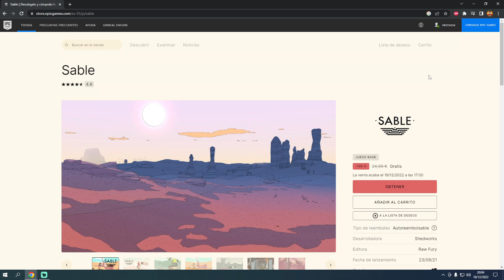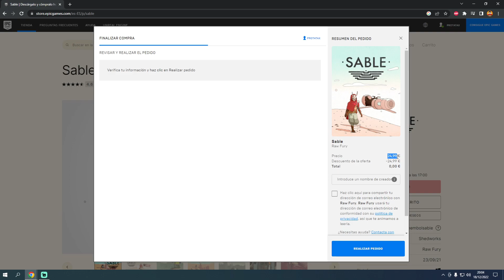ORIGINAL Y GRATIS | SABLE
Hola gente, volvemos a la sección Original y Gratis, con una oferta de la plataforma Epic Games, en esta ocasión nos regalan Sable, espero que lo disfrutéis amigos.